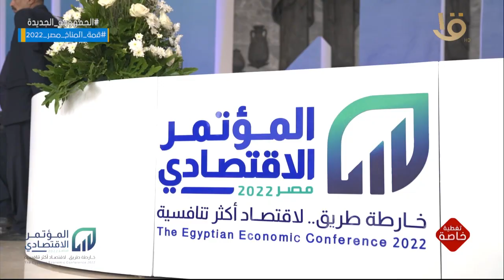الرئيس السيسي: إن مجابهة هذه التحديات كانت تصطدم بمحاذير الحفاظ على الاستقرار الهش للدولة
تغطية خاصة | الرئيس السيسي: إن مجابهة هذه التحديات كانت تصطدم بمحاذير الحفاظ على الاستقرار الهش للدولة